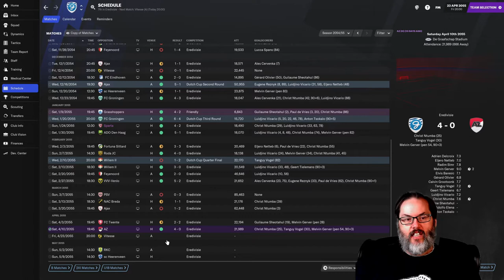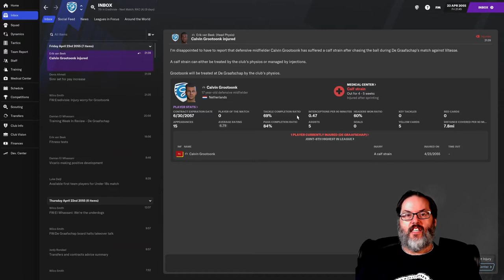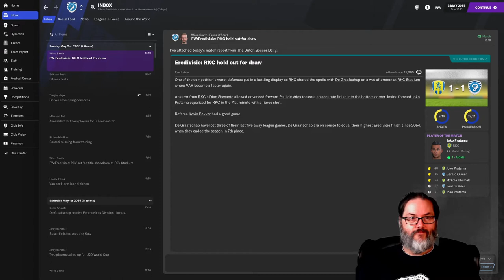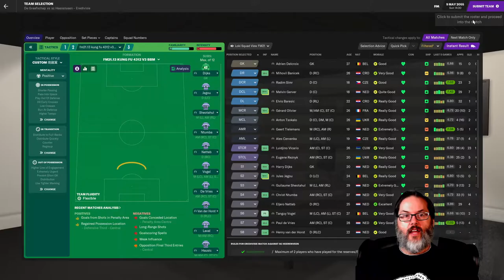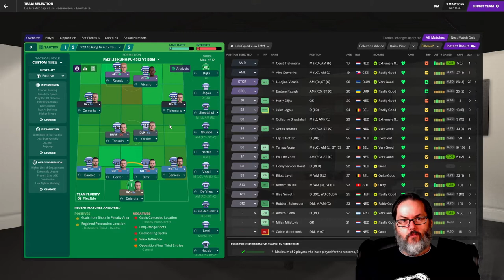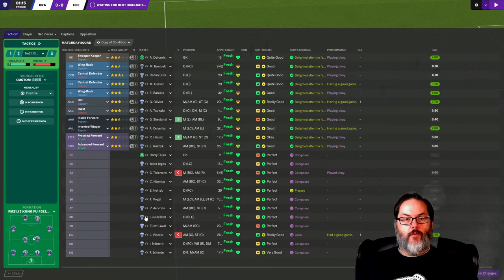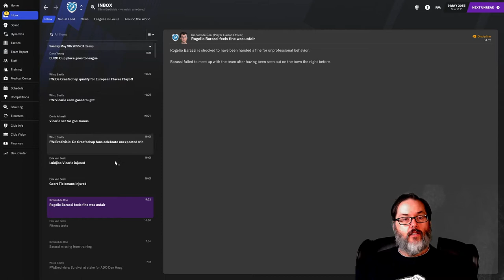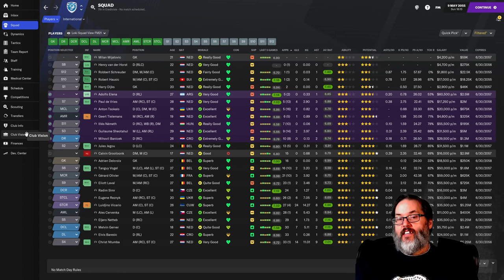SEASON RUN IN - FM21/UP THE ORANGE - DE GRAAFSCHAP - EP. 37